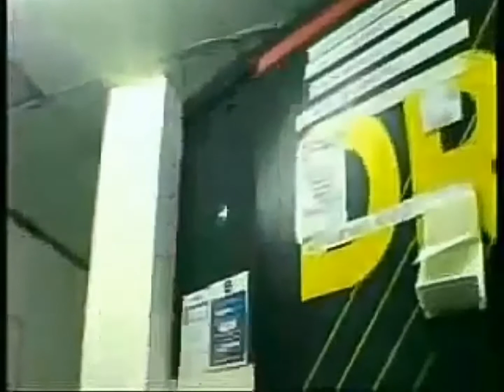Jonny goes Jazz But It Slowly Descends to Madness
And they say Jazz lets out the negative emotions.

And I'm here to prove it wrong.
/j

2nd video I had edited for this community and I need more videos to make.